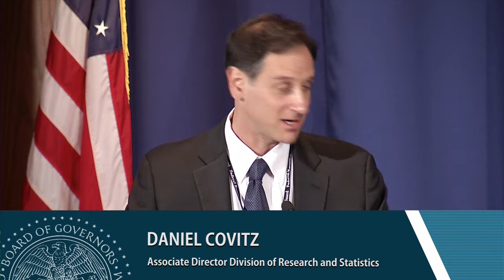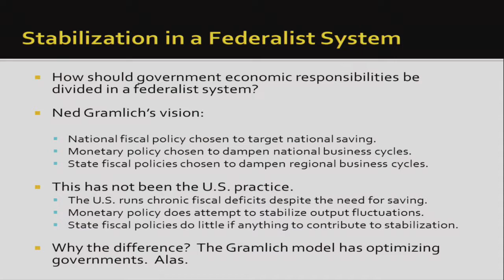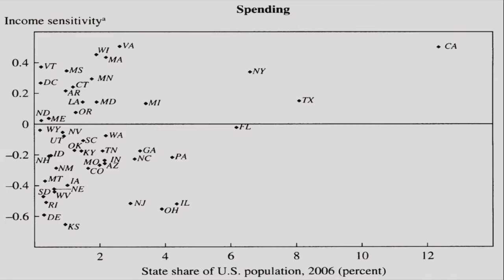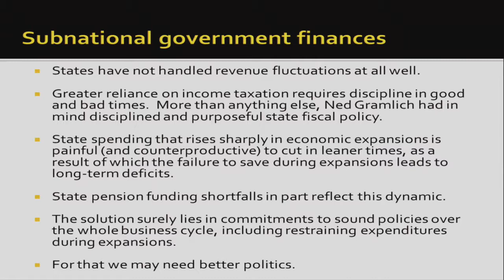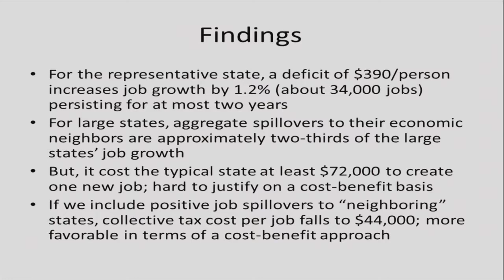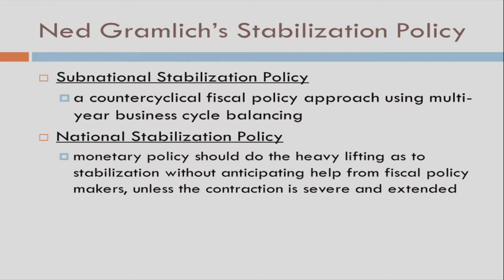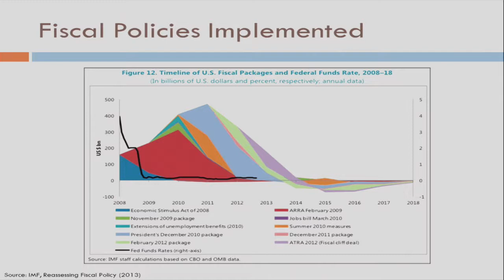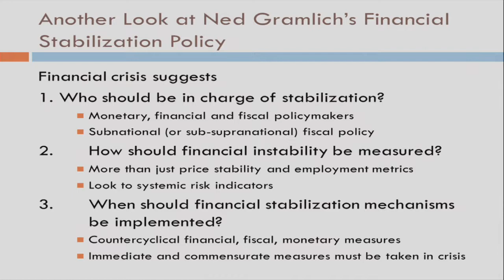Honoring Gramlich part 2: Stabilization policy and federal systems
Michael S. Barr, Gerald A. Carlino, James Hines and moderator Byron Lutz hold a panel on stabilization policy at the "Honoring Ned Gramlich and the Importance of Policy Research" conference. May, 2014.